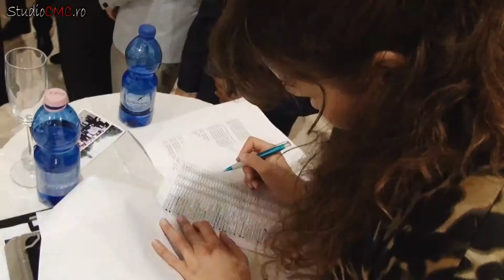Clip UNEFS Bucuresti